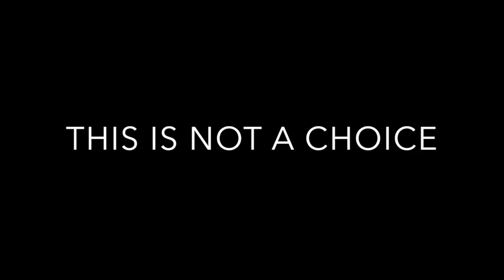LGBTQ PSA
Director                      Gillian Evenas
Writer                      Kierra Duncan
Producer                 Gillian Evenas
                       Rachel Kinzler
Executive Producer      Arleigh Frumes
                       Erika Rehhaut
                       Nicole Wilheim
Lead Cast              Kierra Duncan
                       Caitlyn Bove
                       Dyani Williams
                       Laila Kanz
                       Agusto Guardado
                       Molly Echlin
                       Josh Weintraub
                       Dylan Wysong
                       Rolando Molina
                       Chris Jensen-Soto
Director of Photography Rachel Kinzler
Production Designer Rachel Kinzler
Editors                         Rachel Kinzler
                          Gillian Evenas
Associate Producers Arleigh Frumes
                          Erika Rehhaut
                          Nicole Wilheim
Casting Director         Gillian Evenas
Song Credits                 Fly by Ludovico Elhaudi